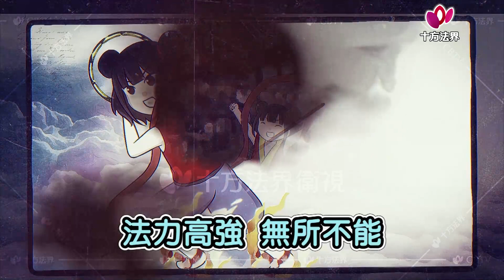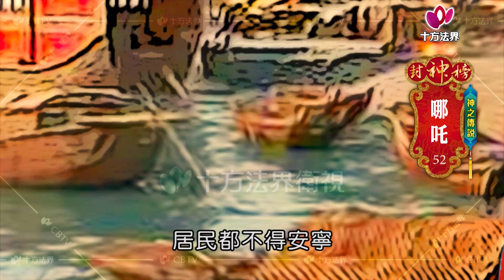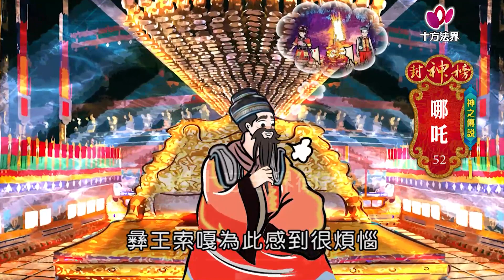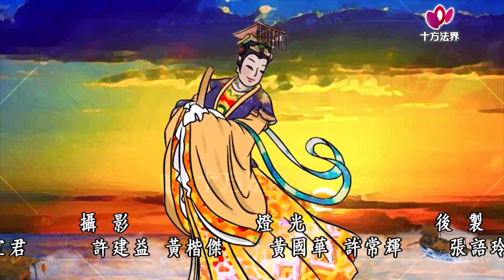封神榜 神之傳說 哪吒 第052集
封神榜 神之傳說 哪吒